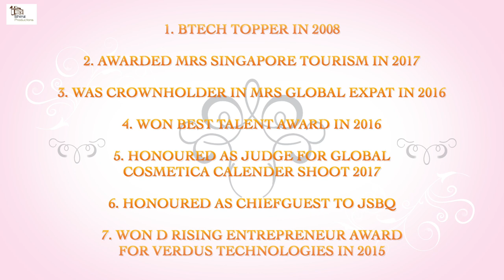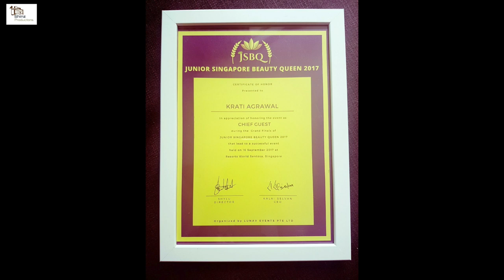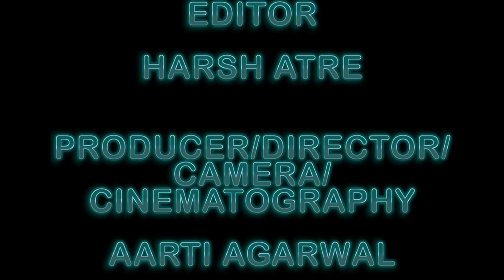KRATI INTERVIEW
Krati Interview on her experience working with Shinz Productions on SBS Show first ever Hindi Comedy Drama